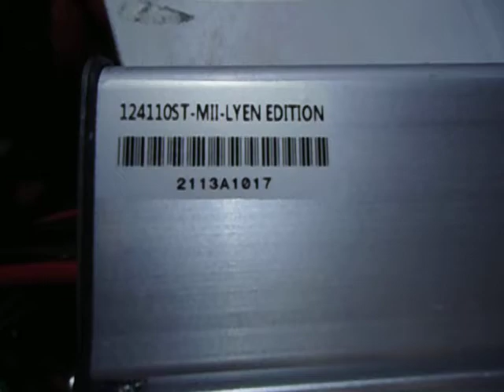Michael M 's 12 FET 4110 Lyen controller test run